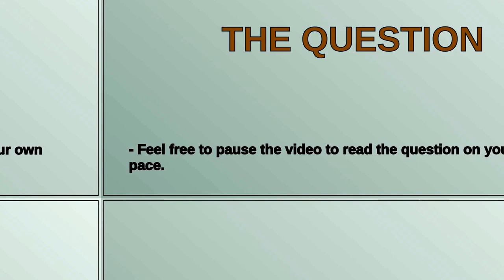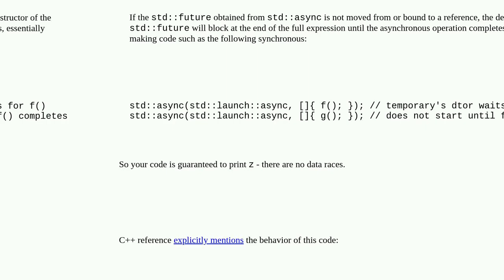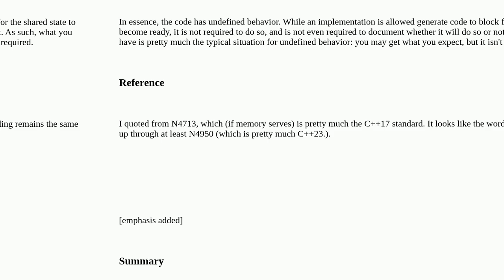Calling std::async twice without storing the returned std::future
A special thanks goes out to the community

  c++17 language-lawyer c++ asynchronous multithreading